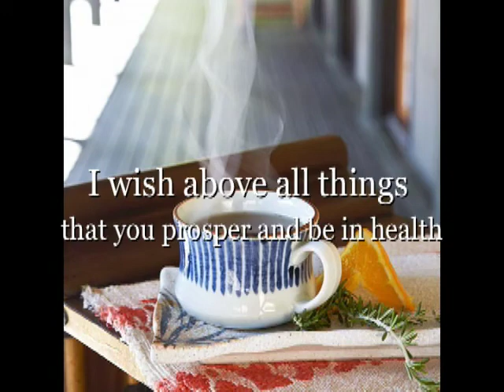Resilience is Needed for Radiant Wellness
Debbie Mirander gives you tips to help us learn to be resilient against the effects of stress. Resilient means being able to recoil or spring back into shape after bending, stretching, or being compressed. Let's make daily confession that "We Are Resilient".